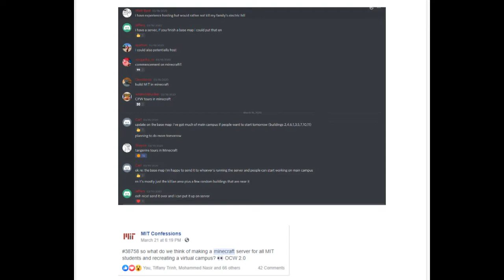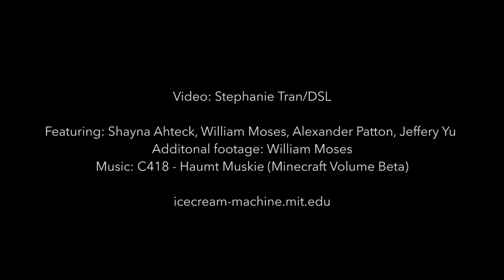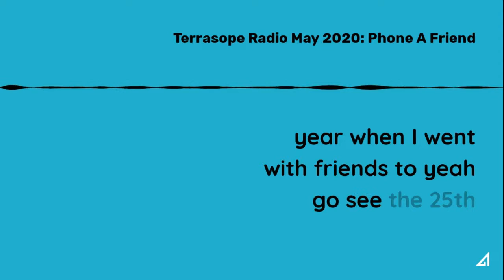MIT Minecraft athon Opening Ceremony Video